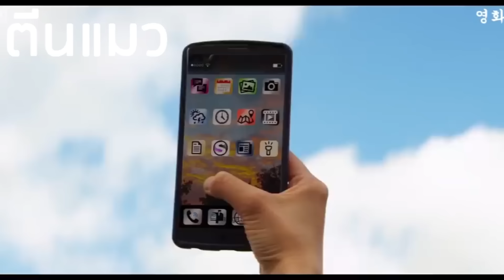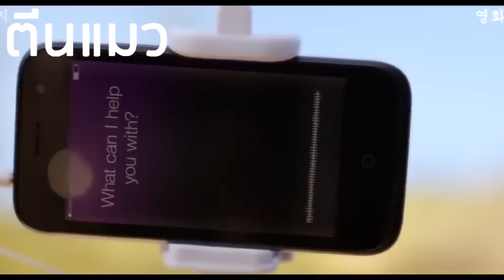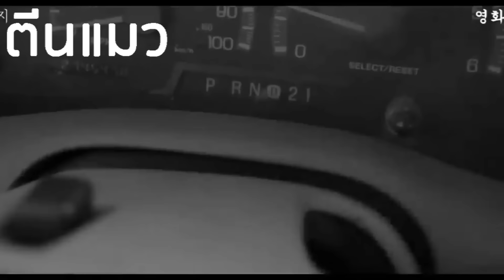รถยางแตกแต่ไปไหนไม่ได้ เพราะอะไร (สปอยหนัง) Downrange 2017